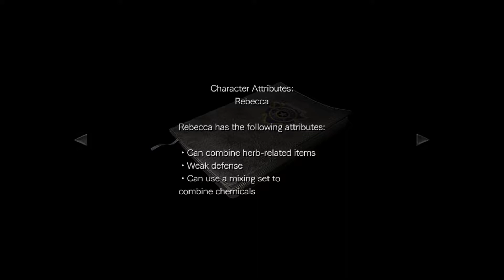Resident Evil 0 HD Remaster (Part 2) - Leeches [PS4 Gameplay]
Not just for archaic medical practices!

Ben and John help officer Rebecca Chambers and escaped convict Billy Coen fight for survival against horrifying zombies and other creatures in this prequel to the beloved survival-horror series from Capcom, Resident Evil 0!